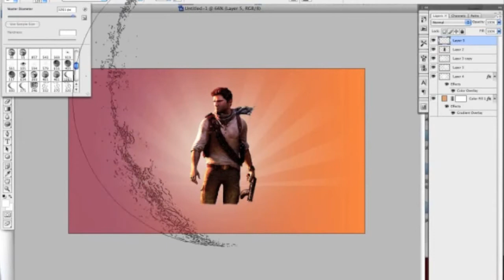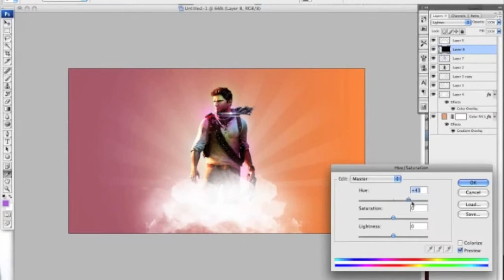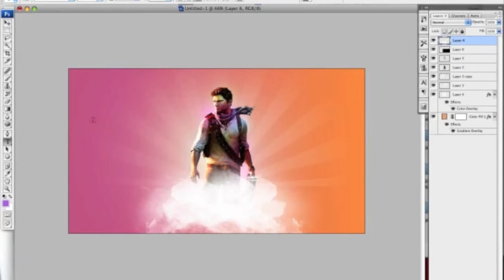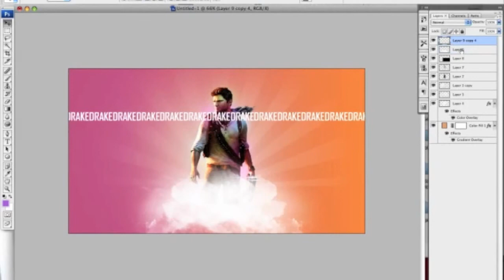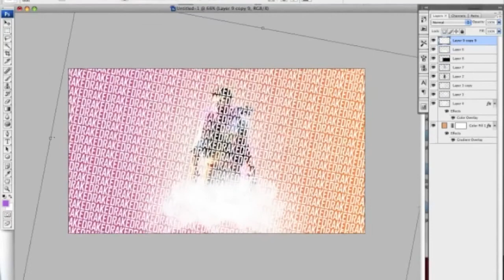DRAKE Speed Arts // by eXiLe Dezo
This is eXiLe Dezo's first Speed art uploaded to eXiLe give him a warm welcome by commenting / liking .

GNORE: eXiLeGraphics exile graphics gfx Dezofx VFX GFX video effects affects after editor editing edits edited mini oce one clip edit montage minitage clip personal graphics graphic graphical design designs designed designer designing created media creation creations slow motion slo mo slo-mo motion blur club feroarts fero farts clan feroclan. cinema 4d maxon r12 r13 r14 photoshop cs4 cs5 cs6 cs5.5 adobe after affects effects puzzle 3d 4d icon logo avatar bg background intro film animation